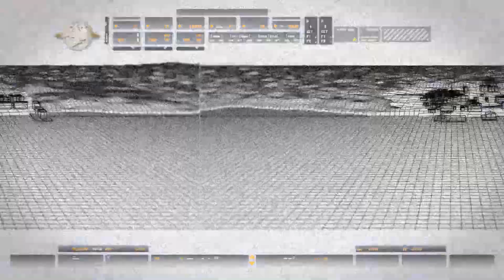Call of Duty 4: Modern Warfare - Charlie Don't Surf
Pew pew bang bang.